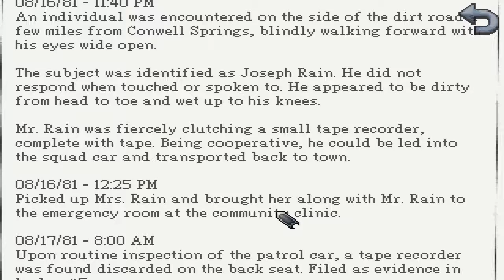Kathy Rain - #2 - Up In The Attic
Kathy goes up to her grandparents attic, discovering some mysterious items that show her the history of her grandfather and some of his closest friends.